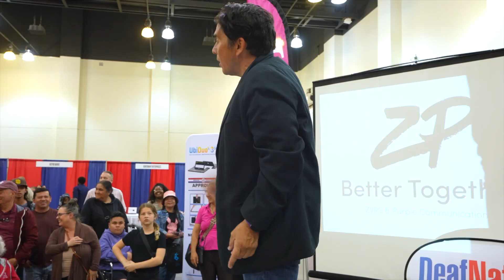Pasadena DeafNation Expo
Pasadena DeafNation Expo – May 6, 2023 (captioned) – More information about DeafNation Expo